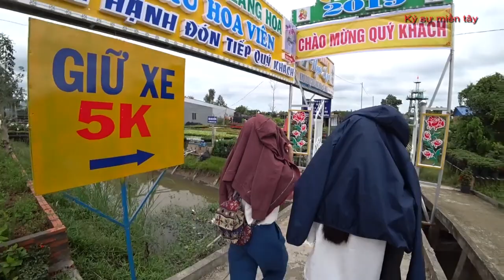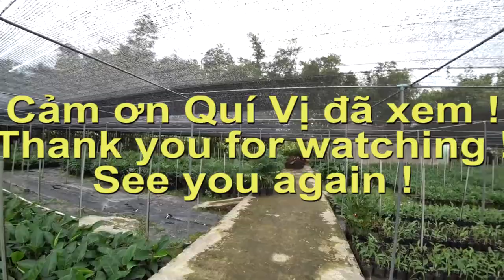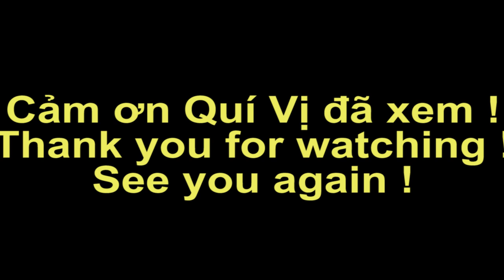Tham quan làng hoa Sa Đéc Đồng Tháp | Vietnam travel | Kysumientay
Mời mọi người tham quan làng hoa Sa Đéc Đồng Tháp